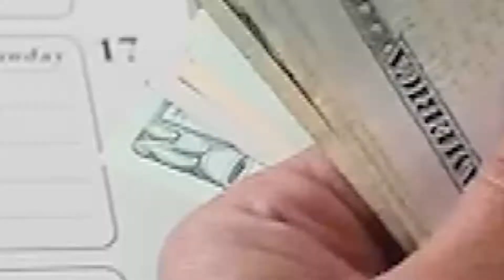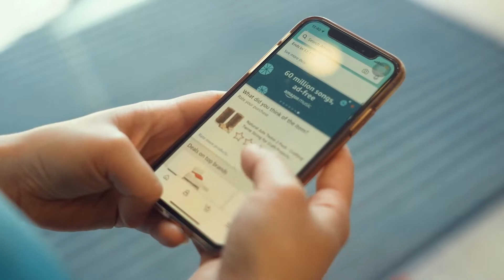AFILIADO: Melhor Ferramenta GRATUITA Pra Vender Na Hotmart, Eduzz e Monetizze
Melhor Ferramenta GRATUITA Pra Vender Na Hotmart, Eduzz e Monetizze

✅ Meu Instagram:@ArthurzinhoEmpreendedor

Trabalhar como afiliado digital requer um bom conhecimento, para saber divulgar seus links e receber altas comissões por cada venda realizada, porém muitos afiliados iniciantes não sabem o que fazer e nem como fazer para divulgar seus links parceiros na internet.

Por isso no vídeo de hoje eu vou te falar a melhor ferramenta GRATUITA pra vender na hotmart, eduzz e monetizze.

O mecanismo que vou te revelar nesse vídeo, tem sido fortemente usado pelos top players do mercado digital brasileiro e por muitas empresas gigantescas que estão presentes no marketing digital.

Isso acontece, pois esse recurso é extremamente utilizado em nosso dia a dia, porém muitas pessoas usam apenas como meio de comunicação.

A verdade é que além de ser um ótimo mecanismo de comunicação, essa ferramenta funciona muito bem para divulgação de produtos e serviços na internet.

Uma dos pontos mais positivos dessa ferramenta gratuita pra vender como afiliado, é que ela aumenta bruscamente as conversões dos negócios na internet, por isso tem sido fortemente adotada pelos empreendedores online.

E ainda tem mais, pois nesse vídeo eu ainda vou te falar 8 motivos pra você começar a usar essa ferramenta pra vender como afiliado, seja na hotmart, eduzz ou monetizze.

🚨PESQUISAS RELACIONADAS:
vender no hotmart
como vender no hotmart como afiliado
como vender no piloto automático hotmart
como vender no hotmart passo a passo
vender cursos hotmart
estratégia para vender na hotmart
como vender na hotmart pelo celular
como vender muito na hotmart
como começar a vender na hotmart
como vender na hotmart como afiliado
hotmart para iniciantes
como fazer a primeira venda no hotmart sem investir
como fazer a primeira venda no hotmart
Vender na monetizze
vender na eduzz
hotmart como vender
como divulgar meus links de afiliados
vender pelo hotmart
primeira venda hotmart
hotmart primeira venda